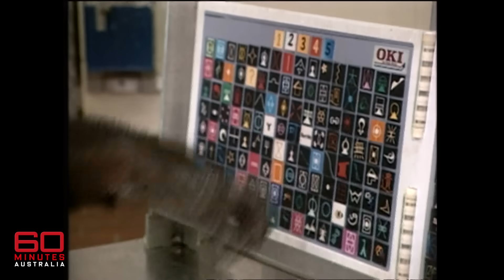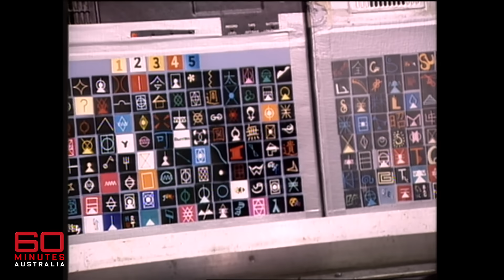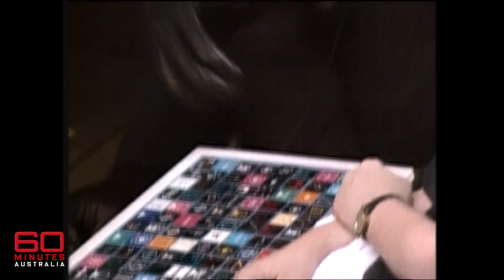Kanzi: The Ape Who Communicates Through a Computer | 60 Minutes Australia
Meet Kanzi, the brilliant bonobo who stunned the scientific world by demonstrating an incredible ability to understand spoken English. In this classic 1999 report, Liz Hayes travels to Georgia State University for an unforgettable encounter with the chimpanzee who communicates his complex thoughts.

Witness how Kanzi uses a keyboard of abstract symbols, known as lexigrams, to form sentences and interact with researchers, challenging the very definition of language itself. This ground breaking research ignited a fierce debate about animal intelligence and opened exciting new doors, exploring how these communication methods could help non-verbal children.

60 Minutes Australia have been telling the world’s greatest stories for over 40 years. Reporters Tara Brown, Amelia Adams, Adam Hegarty, Dimity Clancey and Nick McKenzie look past the headlines to show the bigger picture. Watch the latest from 60 Minutes Australia every Sunday on Channel 9 and 9Now.